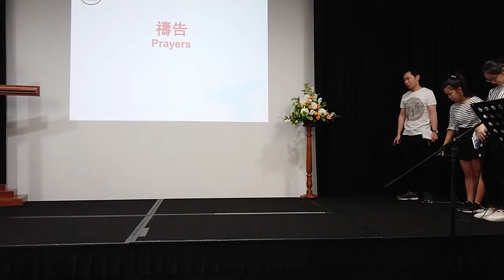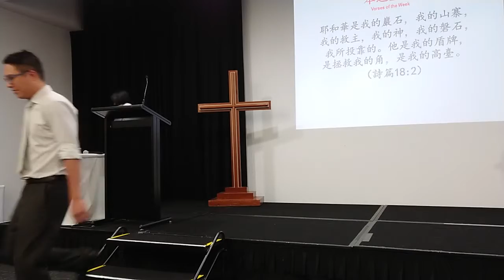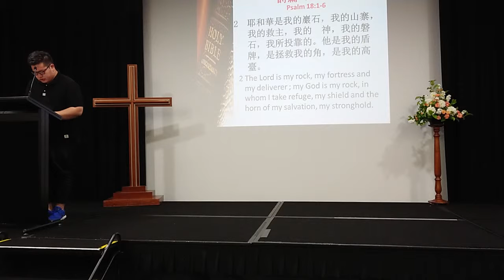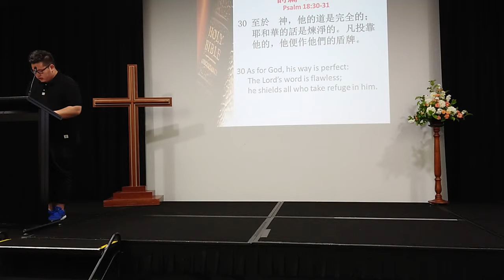2018 04 15 敬拜赞美 祷告 读经